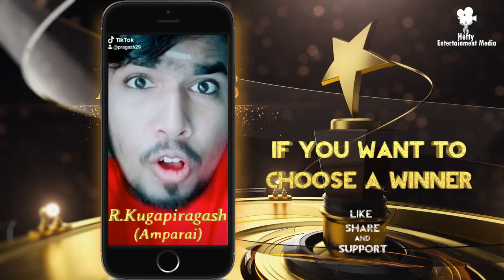KUGAPIRAGASH / AMPARAI / HEFTY TIKTOK AWARDS - 2023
Hefty Tiktok Awards 2023
இப்போடியில் பங்கு பற்றிய இவரை வெற்றியாளராக தெரிவு செய்ய வேண்டுமா
நீங்கள் காணும் இந்த வீடியோ வை
Like பண்ணுங்க
Share பண்ணுங்க
Support பண்ணுங்க
இவரை வெற்றி பெற செய்யுங்கள் 🌹